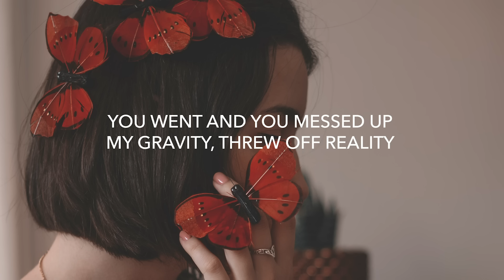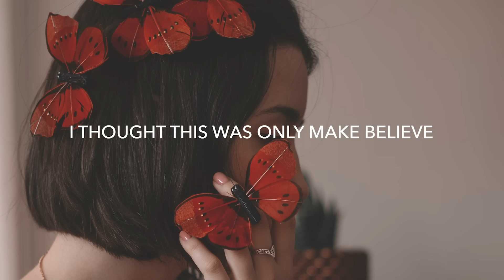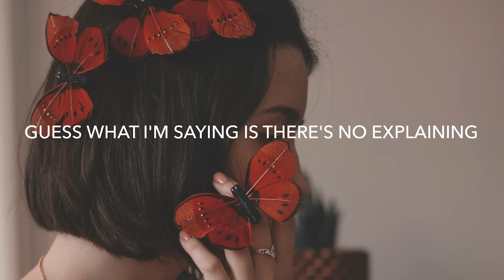William Black & Fairlane - Butterflies (Lyrics) ft. Dia Frampton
💽 Label: Lowly

🎤 Lyrics:

🔥 Songs you will also like based on this track:

📸 Photo by Alina Vilchenko